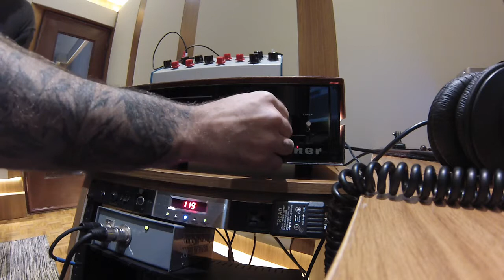ECHOBOX II Staner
Echobox II da marca Staner

Equipamento vintage (extremamente raro) sendo testado em um vocal.

O áudio não tem nenhum tipo de tratamento adicional (eq, compressor, limiter).